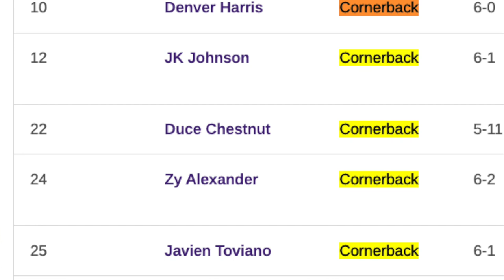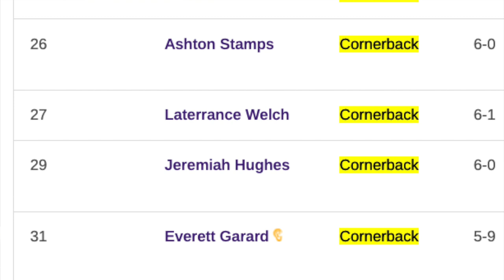ONDRE EVANS Film Study! - Did LSU land the deepest 2024 sleeper?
LSU Football landed a nice recruiting commitment with 3-star cornerback Ondre Evans! PHL highlights what makes him interesting + what's next for Brian Kelly's 2024 class.

LSU Chapters
0:00 LSU Football Recruiting
0:11 Ondre Evans Commits!
4:14 Grant Delpit?!
5:21 Good Ball Skills
6:38 Iconic Photo!
6:59 LSU Depth Chart
8:30 Dinner?